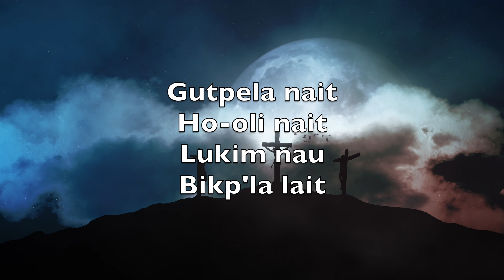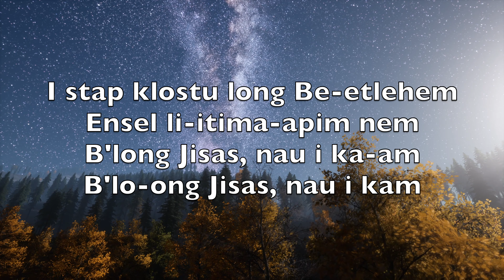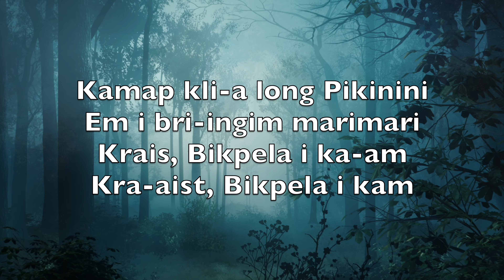Gutpela Nait, Ho-oli Nait (Silent Night) - Karaoke Alto Saxophone Instrumental Franz Gruber V5 TpSN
Silent night,
Holy night!

Silent night,
Holy night!

Silent night,
Holy night!

Gutpela nait
Ho-oli nait
Lukim nau
Bikp'la lait

Raunim nupela Pikinini
Em i Ki-ing bilo-ong glori
Lukim, e-em i sli-ip
Lukim e-em i slip

Gutpela nait
Ho-oli nait
Wasman nau
Lukim lait

I stap klostu long Be-etlehem
Ensel li-itima-apim nem
B'long Jisas, nau i ka-am
B'lo-ong Jisas, nau i kam

Gutpela nait
Ho-oli nait
God i no
Moa stap hait

Kamap kli-a long Pikinini
Em i bri-ingim marimari
Krais, Bikpela i ka-am
Kra-aist, Bikpela i kam